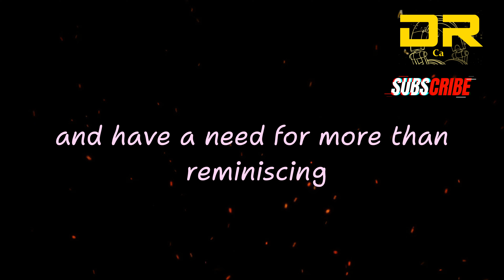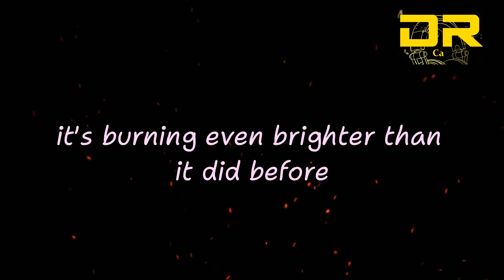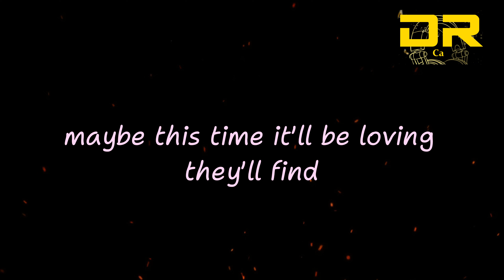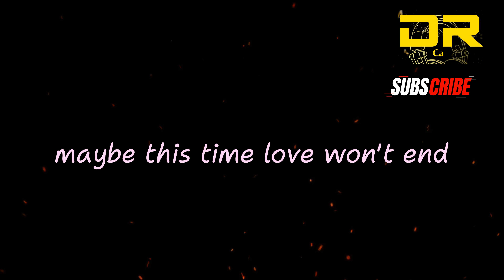MAYBE THIS TIME - MICHAEL MARTIN MURPHEY - DR Tones ( New Cover Lyrics )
I don't own the lyre, music arrangement and the like.

reaction videos,
Sports and Recreation vlogs,
Live Singing open Mic,
Live Steaming,
Kantahan live,
Open Mic Live,

Keep Safe & God Bless! Thank you very much :-)